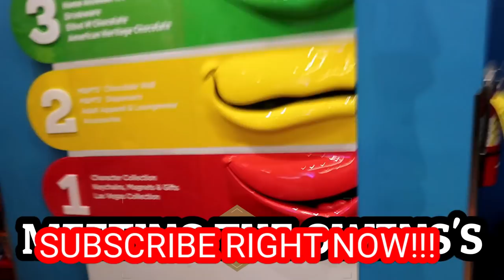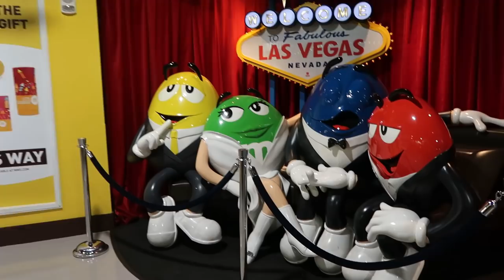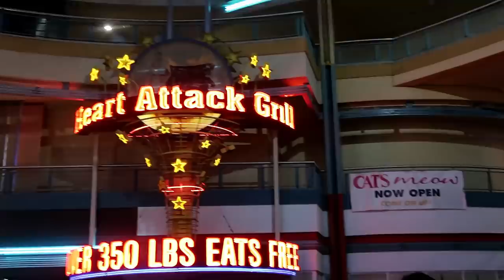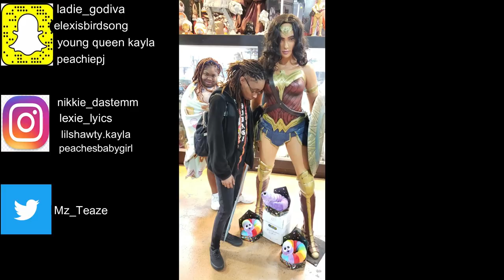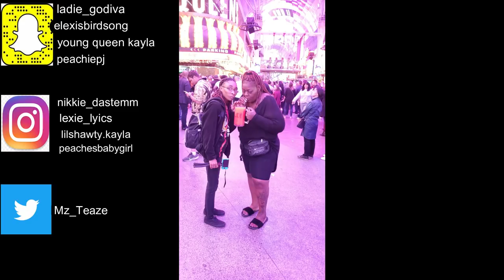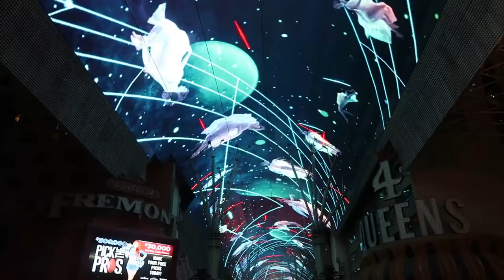WE GOT INVITED TO A VEGAS WEDDING||VLOG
Welcome to Meeting the Owens's..If you are new to this channel or your first time stopping by take a sec and SMASH THAT LIKE & PLEASE SUBSCRIBE Please SHARE our videos and COMMENT we do read and respond. We post weekly videos and go LIVE every SUNDAY to bond with you!